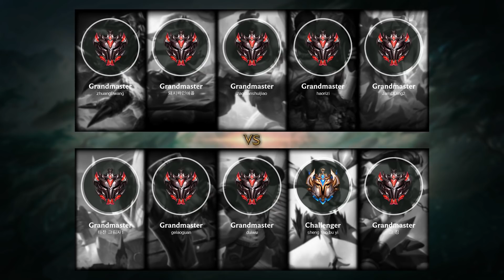Kai'Sa ADC vs Jhin - KR Challenger Patch 10.16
- Skin: iG Kai'Sa
- Primary Rune: Hail of Blades

Timeline:
00:00 Ban & Pick
00:15 Runes & Abilities
01:26 Gameplay
02:56 Team FIGHT
03:24 Gameplay
06:34 Team FIGHT
07:02 Gameplay
09:43 Team FIGHT
10:18 Take down The Turret
10:56 Team FIGHT
11:22 Get a Quadra Kill
12:00 Gameplay
13:53 Take down The Turret
14:21 Gameplay
15:20 Team FIGHT
15:57 Get a Double Kill
16:33 Team FIGHT
16:42 Take down The Turret
17:00 Gameplay
19:36 Get a SOLO KILL
20:08 Get a Double Kill
21:14 Gameplay
22:21 Team FIGHT
23:12 Take down The Turret
23:20 Take down The Inhibitor
23:32 Team FIGHT
23:47 Get a Double Kill
24:04 Take down The Turret
24:33 End credit (Damage dealt and Item & Abilities order)